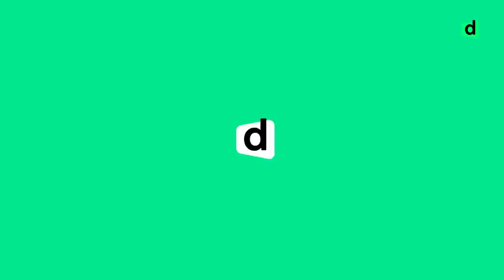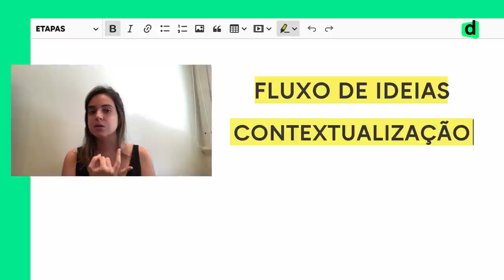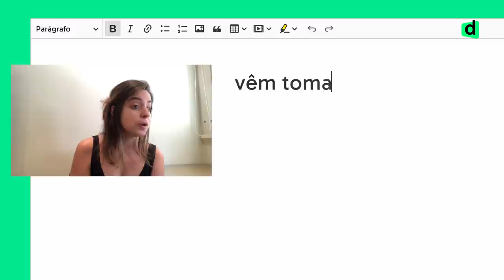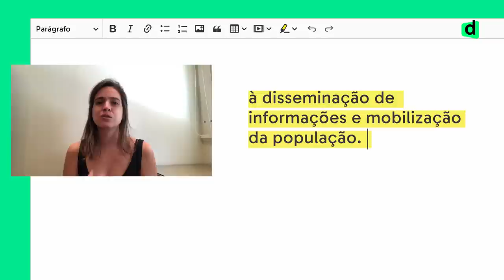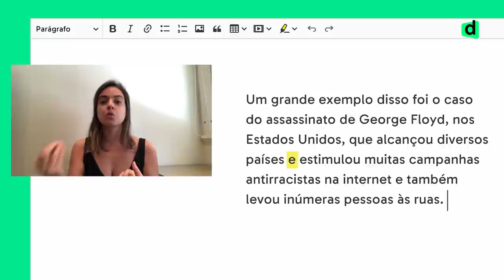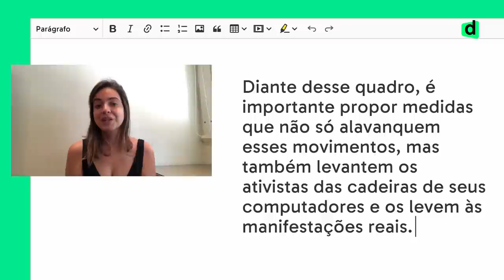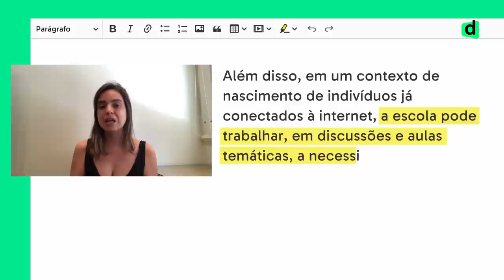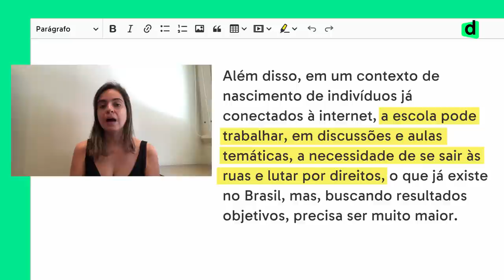As redes sociais como meio de ativismo | REDAÇÃO NOTA MIL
Vamos discutir as quatro etapas para criar uma redação dissertativa argumentativa do Enem: o fluxo de ideias, a contextualização, a estruturação e o impacto.

Por outro lado, é importante levantar, também, que muitas se contentam apenas em mostrar suas insatisfações nas redes, sem, de fato, buscar melhorias.